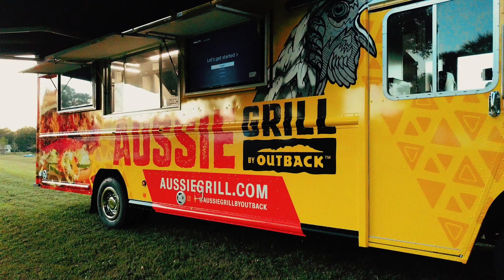Aussie Grill By Outback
Big thank you to Native Expressions for the awesome video of our latest custom build out for Aussie Grill by Outback!